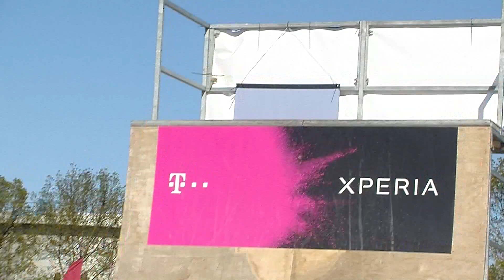Urban Sports Week Amsterdam - Inline Skating @ Westerpark (1 may 2016)